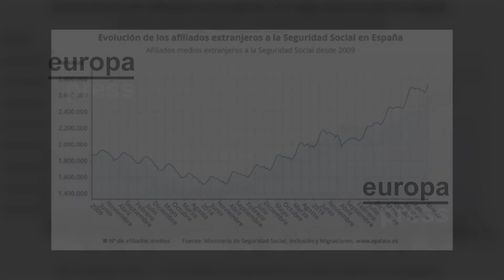La Seguridad Social ganó una media de 62.573 afiliados extranjeros en marzo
La Seguridad Social ganó una media de 62.573 afiliados extranjeros en marzo, un 2,3% más respecto al mes anterior, con lo que el tercer mes del año se cerró con 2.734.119 trabajadores inmigrantes inscritos en el sistema, nuevo máximo histórico, ha informado este martes el Ministerio de Inclusión, Seguridad Social y Migraciones.